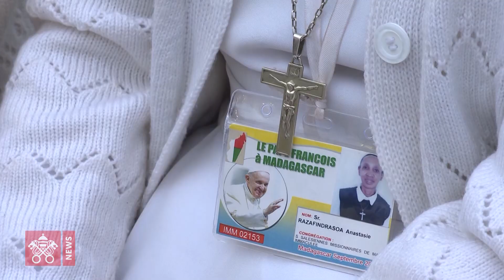El Papa concluyó ayer su visita en Madagascar 2019-09-08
El Papa concluyó ayer su jornada en Antannarivo hoy lo espera el pueblo de la Isla Mauricio. Una jornada intensa, iniciando con la Misa, la visita a la Ciudad de la Amistad, un encuentro con los trabajadores y por último con los obispos de Madagascar.